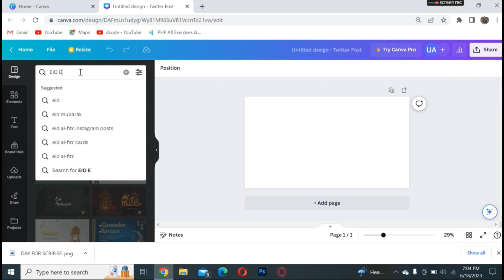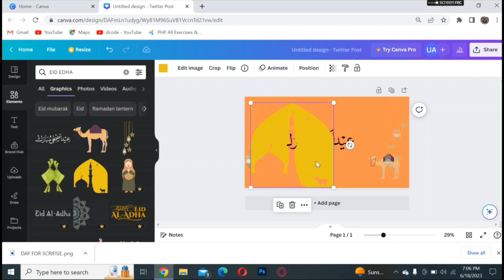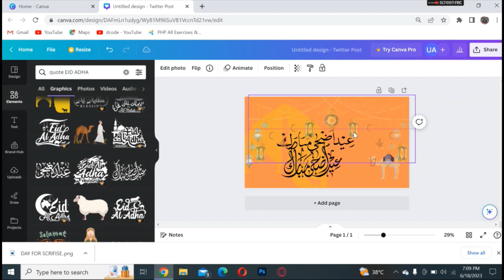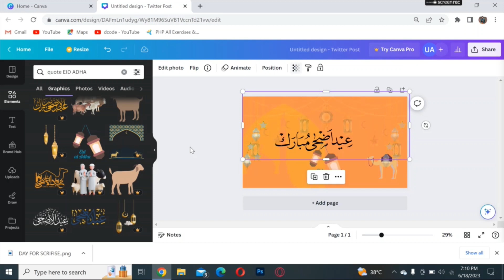Tutorial Hub| special day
@Tutorial Hub
/Adobe Illustrator
/Canva
/Photoshop
,/Click on this video &learn more about